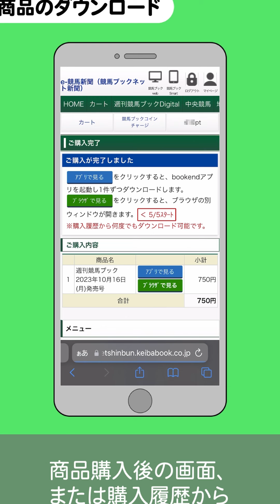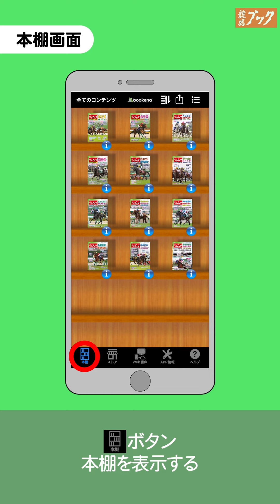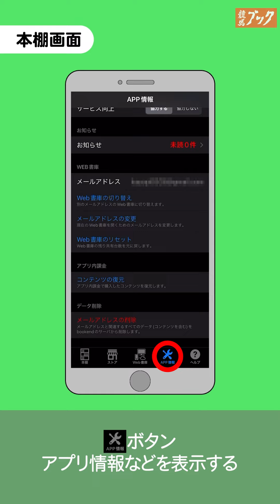【bookendの使い方②】本棚画面の使い方（縦動画）【競馬ブック】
「bookend」の使い方②（iOS版）【競馬ブック】

「bookend」は競馬ブックネット新聞、週刊競馬ブックDigitalを活用できるスマートフォン用アプリです。
購入した電子書籍のダウンロード方法から「本棚画面」の使い方までを解説します。

読み上げ音声）VOICEVOX:ずんだもん

1レース60円から購入可能！スマホ、タブレットで読める競馬新聞 🗞
週刊競馬ブックがスマホ、PCで読める！おトクな定期購読も✨

00:09 解説項目
00:14 商品のダウンロード
00:38 本棚画面